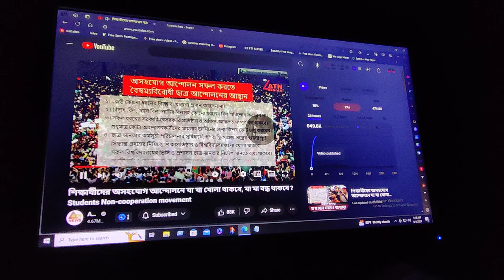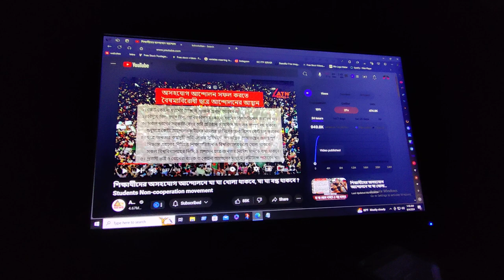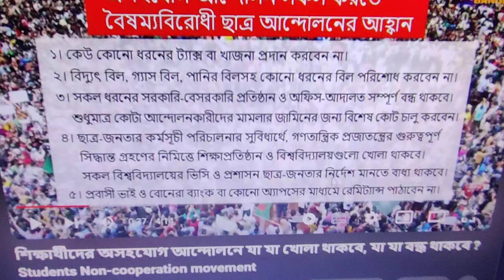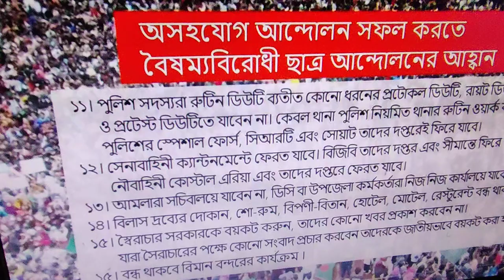শিক্ষার্থীদের অসহযোগ আন্দোলন যা যা খোলা থাকবে এবং যা যা বন্ধ থাকবে - Bangladesh Student Protest 2024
শিক্ষার্থীদের অসহযোগ আন্দোলনে যা যা খোলা থাকবে এবং যা যা বন্ধ থাকবে ? Students Non-cooperation movement

শিক্ষার্থীদের অসহযোগ আন্দোলনে যা যা খোলা থাকবে এবং যা যা বন্ধ থাকবে - বিস্তারিত ব্যাখ্যা

Description:
এই ভিডিওটিতে আমরা শিক্ষার্থীদের অসহযোগ আন্দোলনের বিস্তারিত আলোচনা করবো। আন্দোলনের সময় কোন কোন প্রতিষ্ঠান খোলা থাকবে এবং কোনগুলো বন্ধ থাকবে তা বিস্তারিতভাবে তুলে ধরা হয়েছে। আন্দোলনের কারণ, প্রভাব এবং শিক্ষার্থীদের ভূমিকা সম্পর্কে জানুন। ভিডিওটি শিক্ষার্থী এবং আন্দোলনের সমর্থকদের জন্য অত্যন্ত গুরুত্বপূর্ণ তথ্য সরবরাহ করবে।

শিক্ষার্থীদের অসহযোগ আন্দোলন,
অসহযোগ আন্দোলনে খোলা এবং বন্ধ,
শিক্ষাপ্রতিষ্ঠান,
ছাত্র আন্দোলন,
বাংলাদেশে ছাত্র আন্দোলন,
শিক্ষার্থীদের আন্দোলন,
আন্দোলনের প্রভাব,
আন্দোলন কেন,
আন্দোলনের কারণ,
ছাত্রছাত্রীদের অধিকার,